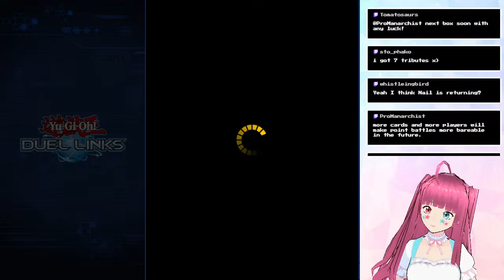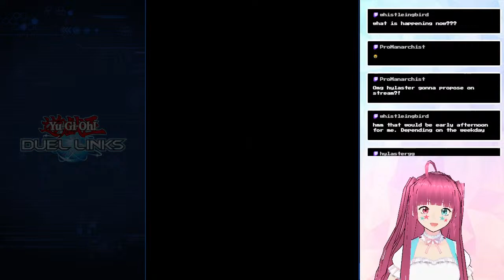Rush Point Battle, Special Guest, and maybe more? [Yu-Gi-Oh! Duel Links]